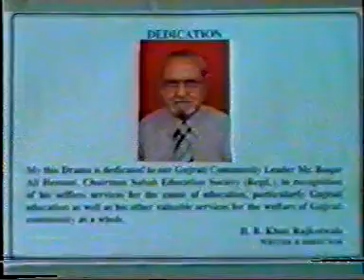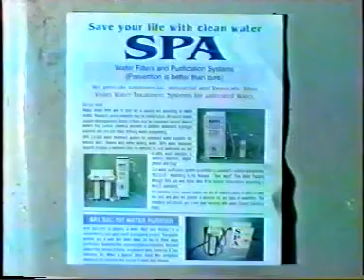Hane theeno kuro part 1 Stage Show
Pakistan Memoni Stage Drama